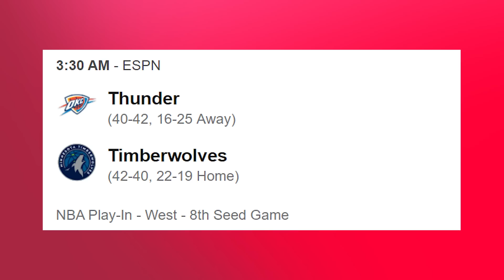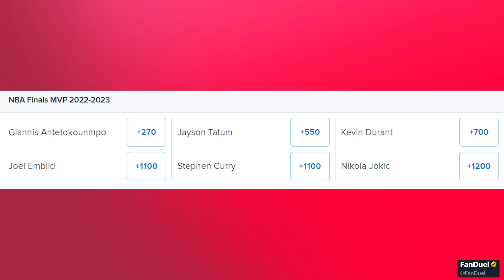EL PRÓXIMO CAMPEÓN? PLAYOFFS, MERCADO POTENTE Y OJO WARRIORS!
Heat o Bulls buscarán ganar el torneo Play-In para entrar a los Playoffs. Sitúan a Lakers de LeBron ganando la final y otros dicen que Grizzlies de Morant los eliminarán. Paul quiere ganar con Suns, Bucks y Antetokounmpo son los favoritos y novedades del mercado de fichajes y traspasos. Warriors recupera a Wiggins, Harden quiere más y te cuento todas las noticias NBA